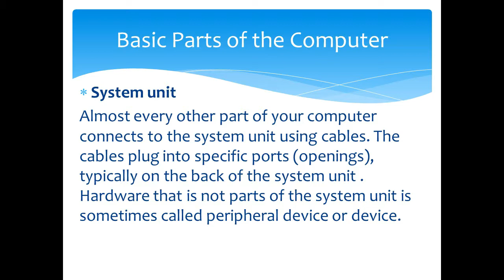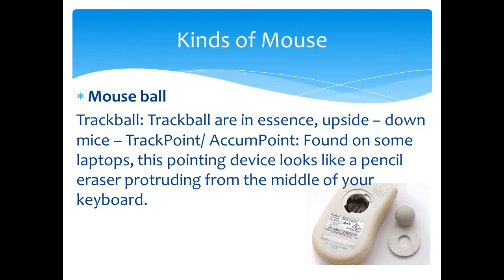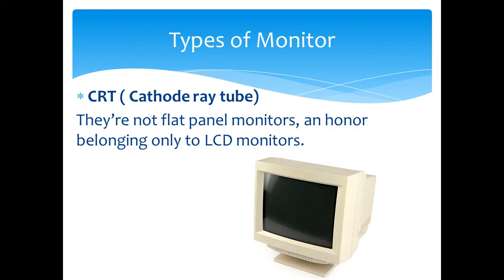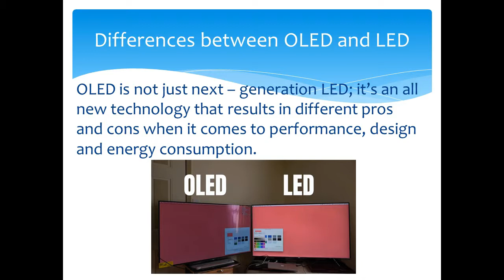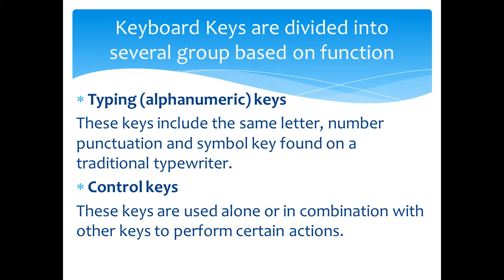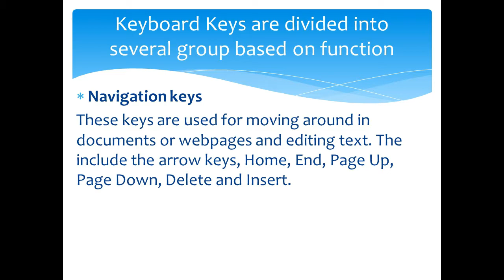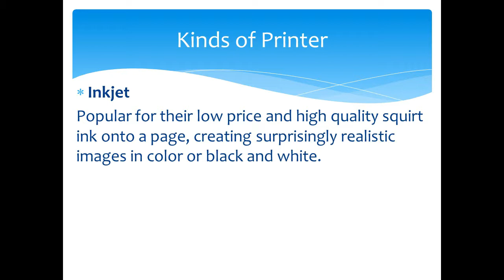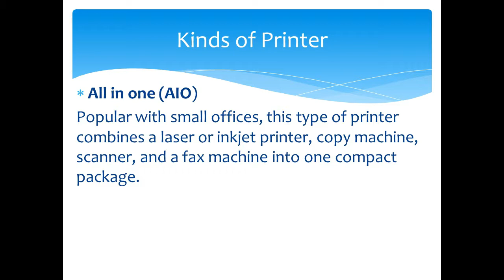Basic Parts of the Computer (COC1 - Computer Hardware) - Computer System Servicing NCII